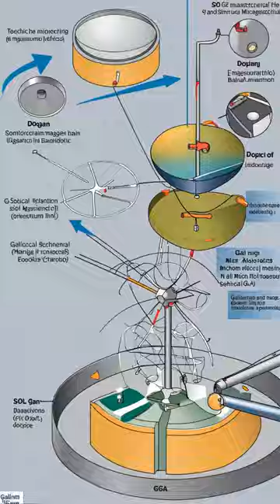Tailoring of the Structural, Optical, and Electrical Characteristics of Sol-Gel-Deriv... | RTCL.TV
### Keywords ###

### Article Attribution ###
Title: Tailoring of the Structural, Optical, and Electrical Characteristics of Sol-Gel-Derived Magnesium-Zinc-Oxide Wide-Bandgap Semiconductor Thin Films via Gallium Doping
Authors: Chien-Yie Tsay, Shih-Ting Chen ,and Hsuan-Meng Tsai
Publisher: MDPI AG
DOI: 10.3390/ma16196389

### Video Timestamps ###
0:00:00 - Summary
0:00:50 - Title
0:00:55 - End